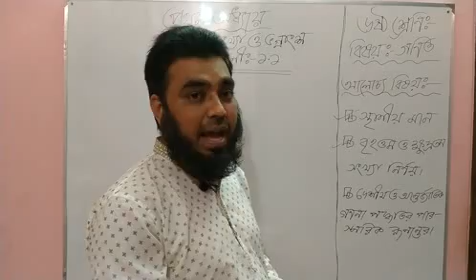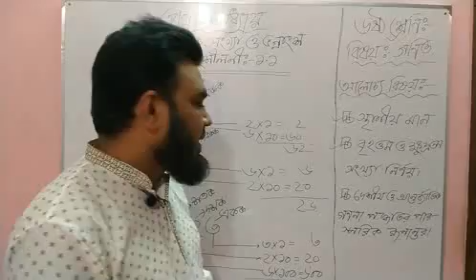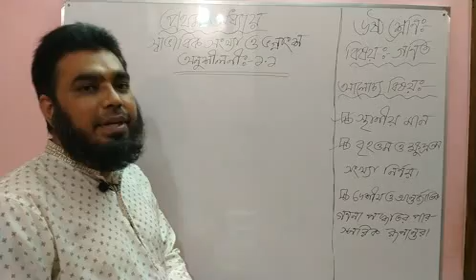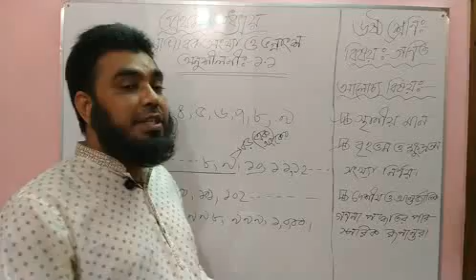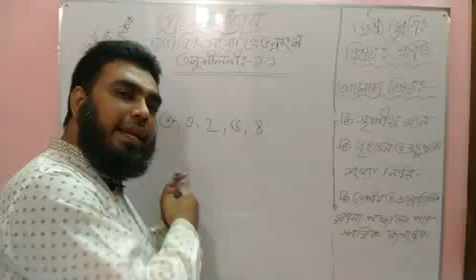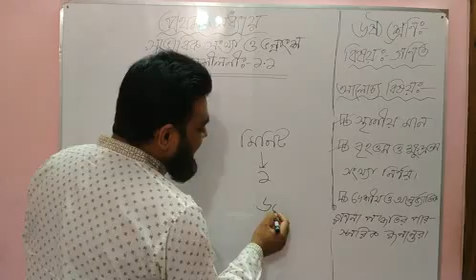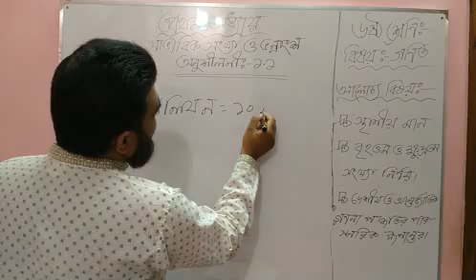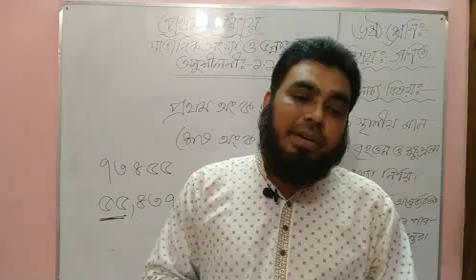Class:vi_chapter:1(1.1)_part:2